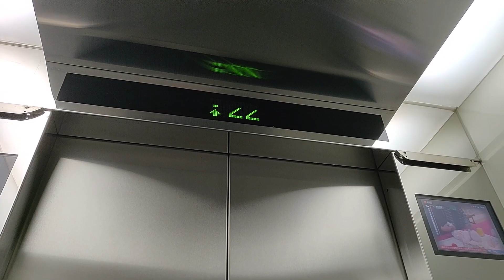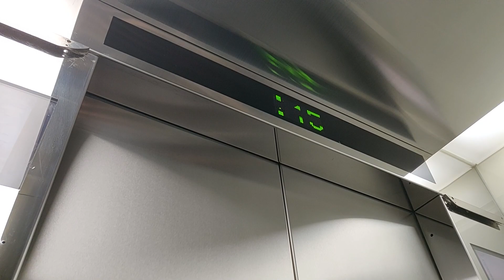中環卡佛大廈OTIS升降機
地點: 香港香港島中環皇后大道中68號卡佛大廈 (前稱連卡佛大廈)

牌子 Brand: 奧的斯 OTIS
投入服務年份 Year of Commission: 1977
再次投入服務年份 Year of Modernization: 2006
載重 Load: 1020 公斤 kg
乘人 Capacity: 11 人 Person
途經樓層 Serve Floors: G, 15-23

這是位於中環的一座商廈，由會德豐發展，現時則由子公司九龍倉持有。此廈共設5部奧的斯升降機，包括4部客機和1部貨機，當中本機可停靠15-23樓高層，落成初期曾採用VIP-260型號，但客機已在2006年被更換，貨機亦在2015年更換。

設備全數採用了通用件，包括STEP EB111按鈕和澳寶電子點陣顯示，機門兩邊均裝有電視播放新聞；機外一律只設上落指示燈，呼喚按鈕也改用凸面款式，並設有典型抵站鐘聲。

OTIS Lift @ Crawford House, 68 Queen's Road Central, Central, Hong Kong Island, Hong Kong